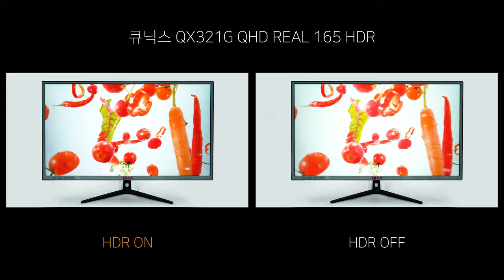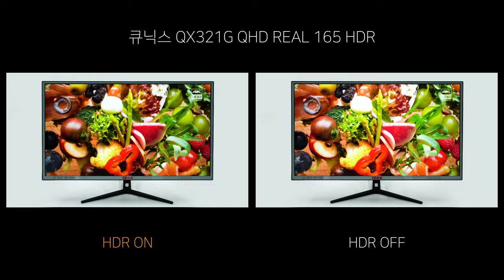Video HDR ON vs OFF - 큐닉스 QX321G QHD REAL 165 HDR